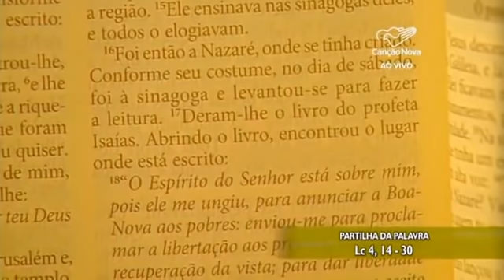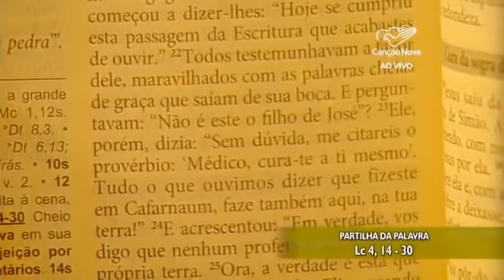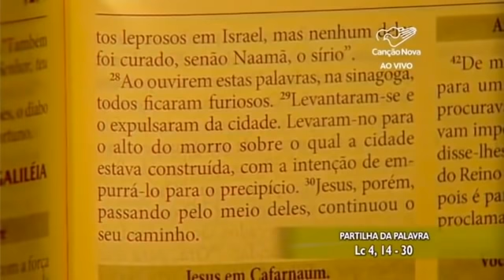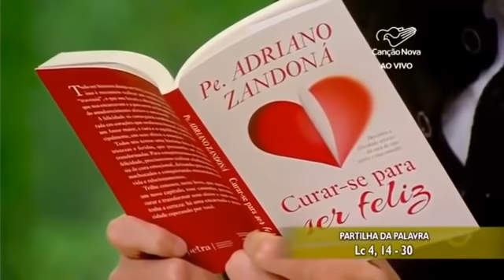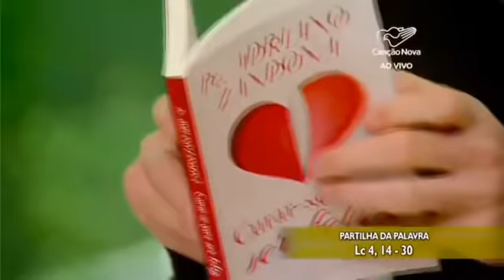Deus quer curar toda a rejeição que vc sofreu!! Programa Sorrindo pra Vida de 21.09.20 pela TV CN